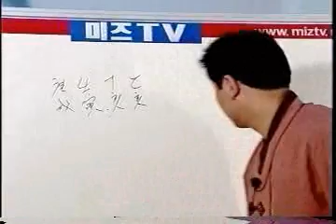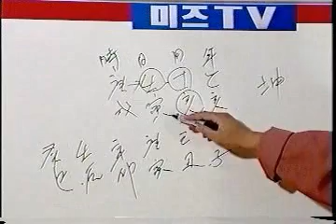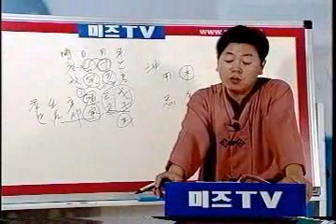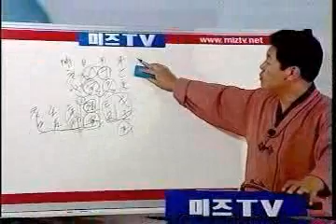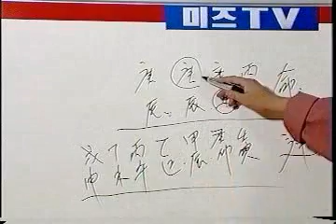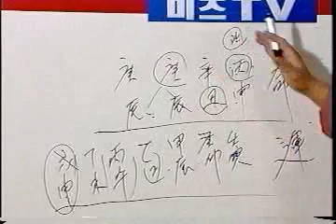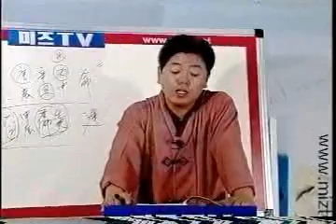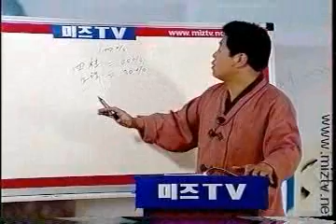사주명리학 10 실전사주풀이